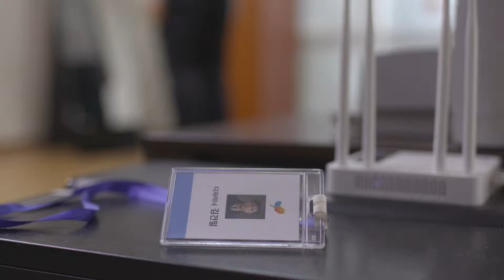[2017년] 장애인 일자리 창출 공익캠페인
KBS미디어 제작, TV공익캠페인